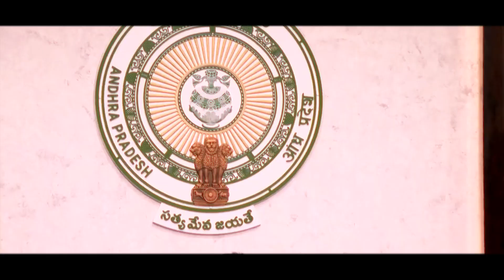ఆంధ్రాలో పెట్టుబడుల పండుగ | Andhra’s State Investment Promotion Board Approves New Investments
69,565 మందికి ఉపాధి అవకాశాలతో ₹19,037 కోట్ల పెట్టుబడి ప్రతిపాదనలను ఆమోదించిన ఆంధ్రప్రదేశ్ స్టేట్ ఇన్వెస్ట్‌మెంట్ ప్రమోషన్ బోర్డ్. ఆంధ్రలోని ప్రతి జిల్లాలో కంపెనీలు, ప్రత్యేక్షంగా, పరోక్షంగా వేలాది మంది ఉద్యోగ, ఉపాధి అవకాశాలు. జగనన్న పాలనలో అభివృద్ధి పథంలో ఆంధ్రా.